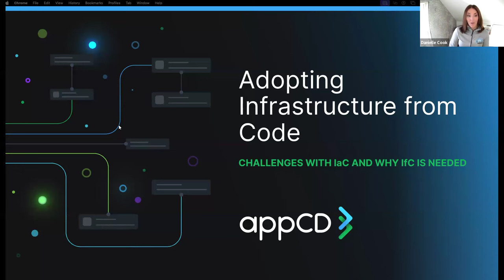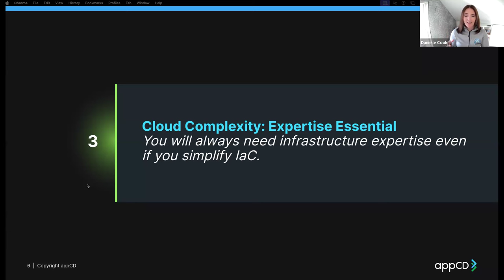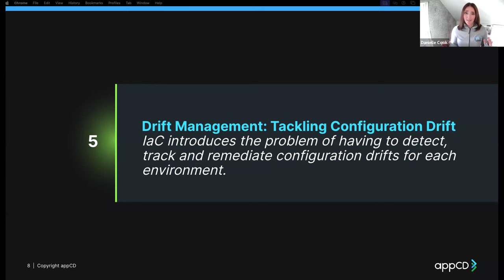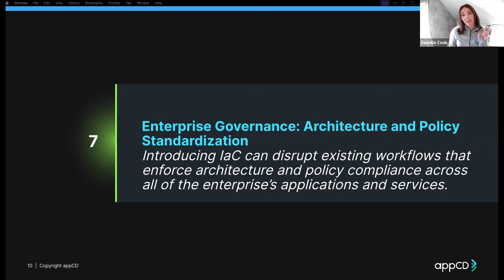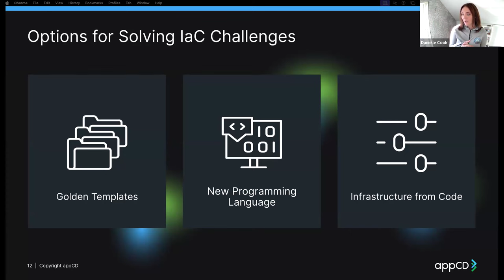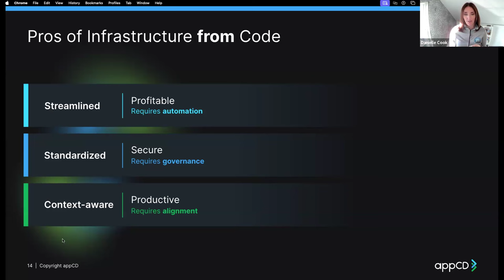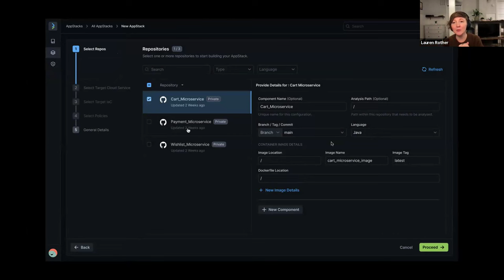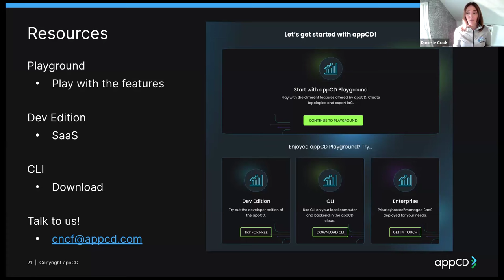Adopting Infrastructure from Code: Challenges with IaC and why IfC is needed